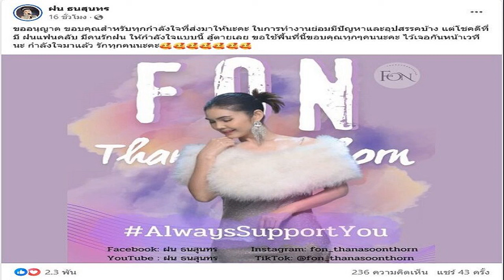นายกฯ เปิดแคมเปญ ‘ไทยแลนด์ วินเทอร์’ กระตุ้นท่องเที่ยวไทย ช่วยเศรษฐกิจคึกคัก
28 ต.ค. 2567
16:08 น.
นายกฯ เปิดแคมเปญงาน ‘ไทยแลนด์ วินเทอร์’ กระตุ้นท่องเที่ยวไทย มั่นใจทำเศรษฐกิจไทยคึกคัก คาดนักท่องเที่ยวแห่เที่ยวไทย ก่อนเปิดงาน ‘ดิวาลี’ ลิตเติ้ลอินเดียกระตุ้นท่องเที่ยวไทย

เมื่อวันที่ 28 ต.ค.2567 นายจิรายุ ห่วงทรัพย์ โฆษกประจำสำนักนายกรัฐมนตรี กล่าวว่า ในวันที่ 29 ต.ค. เวลา 09.00 น. น.ส.แพทองธาร ชินวัตร นายกรัฐมนตรี จะเป็นประธานเปิดแคมเปญ กระตุ้นการท่องเที่ยวภายในประเทศเพื่อผลักดันซอฟต์พาวเวอร์ ผ่านการจัดกิจกรรมส่งเสริมการท่องเที่ยวในทุกรูปแบบ

โดยมีเป้าหมายกระตุ้นเศรษฐกิจสร้างรายได้จากการท่องเที่ยวในโครงการ “Thailand Winter Festivals” เพื่อผลักดันประเทศไทยไปสู่การเป็นศูนย์กลางการท่องเที่ยวและงานเทศกาลระดับโลก (festival Hub) ที่ทำเนียบรัฐบาล

สำหรับโครงการนี้เป็นการใช้นโยบายของรัฐบาล เพื่อส่งเสริมช่วงเวลาพิเศษของประเทศไทยในช่วงที่น่าท่องเที่ยวมากที่สุด ที่เต็มไปด้วยบรรยากาศแห่งความสุข สีสัน และความสนุกสนานจากกิจกรรมมากมายที่จะเกิดขึ้นในช่วงปลายปีและต้นปี ภายใต้งาน “Thailand Winter Festivals
โครงการนี้เป็นความร่วมมือของทั้งหน่วยงานภาครัฐและภาคเอกชนที่จะร่วมกันส่งเสริมกิจกรรมที่หลากหลาย อาทิ เทศกาลลอยกระทง งานยี่เป็ง งานคริสต์มาส งานส่งท้ายปีเก่าต้อนรับปีใหม่ งานเทศกาลดนตรี กีฬา อาหาร และวัฒนธรรมต่างๆ นับเป็นช่วงเวลาสำคัญที่จะดึงดูดความสนใจให้นักท่องเที่ยวจากทั่วโลกให้มาประเทศไทยได้เป็นจำนวนมาก รัฐบาลมั่นใจว่าการจัดแคมเปญ “ไทยแลนด์ วินเทอร์”จะเป็นแรงส่งให้ธุรกิจการท่องเที่ยวของไทยคึกคักขึ้นอย่างแน่นอน
นายจิรายุ กล่าวว่า จากนั้นเวลา 17.30 น. นายกฯร่วมเปิดงาน Amazing Thailand Diwali Festival Bangkok 2024 หรือ เทศกาลแห่งแสงสว่าง บริเวณริมคลองโอ่งอ่าง ย่านลิตเติ้ลอินเดีย เขตพระนคร เพื่อสนับสนุน กิจกรรมการท่องเที่ยวในกทม. ซึ่งปีนี้เข้าสู่ปีที่ 3 นอกจากจะสนับสนุนการท่องเที่ยวแล้วยังเป็นการกระชับความสัมพันธ์ทางการทูตและการค้าระหว่างไทยอินเดีย

โดย กทม.และรัฐบาลกำลังพัฒนาบริเวณถนนพาหุรัด-คลองโอ่งอ่าง เขตพระนครให้เป็นย่านลิตเติ้ลอินเดีย ที่จะเป็นแลนด์มาร์คท่องเที่ยวเชิงวัฒนธรรมไทย-อินเดียแห่งแรกของประเทศไทย

ภายในงานมีกิจกรรม อาทิ การแสดง เชิงวัฒนธรรมสุดอลังการจากแดนภารตะ แสงสี เสียงสไตล์บอลลีวูด โดยรัฐบาลและกรุงเทพมหานครขอเชิญชวนนักท่องเที่ยวและผู้สนใจเดินทางไปลิ้มลองหลากหลายเมนู จากภัตตาคารอินเดียสไตล์มหาราชาชื่อดังในประเทศไทย พร้อมทั้งเชิญชวนสักการะพระพิฆเนศ และพระแม่ลักษมี เสริมดวงชะตา โชคลาภ เพิ่มความสำเร็จให้ชีวิต ชอปปิ้งสินค้าสไตล์อินเดียน จากร้านค้าชื่อดังทั้งผ้า ส่าหรี เครื่องประดับ ของตกแต่งศิลปวัฒนธรรมจากอินเดีย